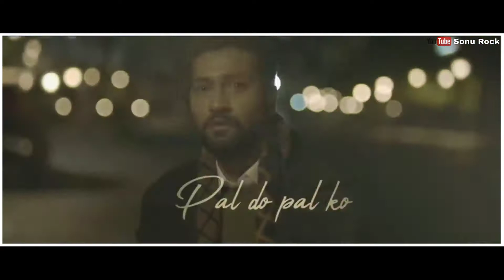Rula Ke Gaya Ishq Tera - Broken Heart Whatsapp Status Song